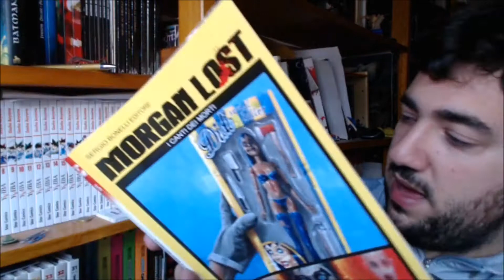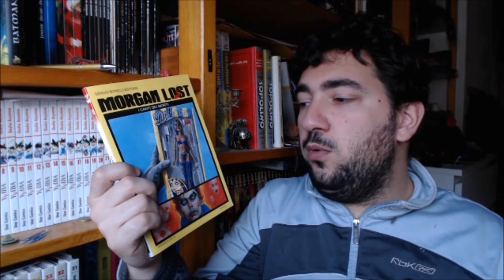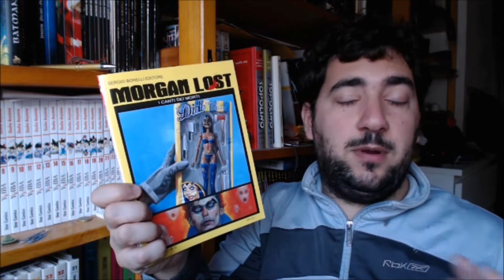I Canti dei Morti - Morgan Lost #15